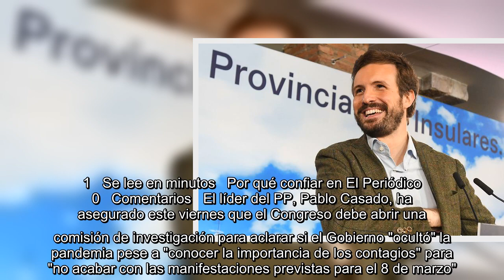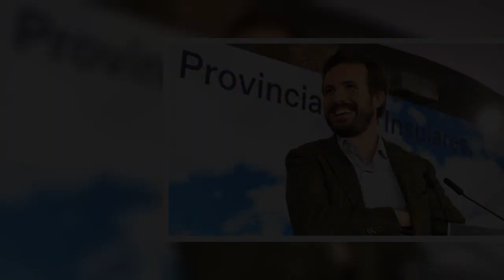Casado pedirá a la Fiscalía que investige si el Gobierno ocultó la pandemia de covid